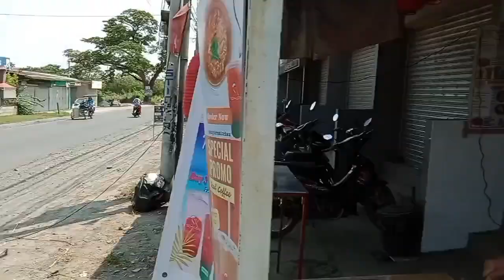MIO SOUL i 125 2021 MODELLEGIT SARIWA HINDI PINASARIWABUYER FROM GAPAN NUEVA ECIJA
OVER HAUL
FI CLEANING
CVT CLEANING
THROTTLE BODY CLEANING
CHANGE OIL
ADJUST VALVE CLEARANCE
ANY KIND OF MOTORCYCLE WORKS

HOME CREDIT AVAILABLE 😱😱
If You Are:
✔A Filipino Citizenship
✔Employed atleast 3 Months, self employed, Pensioner,  remittance benificiary

Requirments :
✔ 2 Valid Id's
✔ Down Payment
 JQ
PRIMARY ID'S
✔ DRIVERS LICENSE
✔ TIN ID
✔ UMID ID
✔ PASSPORT
✔ VOTERS ID
✔ PRC LICENSE
✔ POSTAL ID
SECONDARY ID'S
✔ COMPANY ID
✔ PHILHEALTH ID
✔ PAGIBIG
✔ COE
✔ BARANGAY ID OR CERTIFICATE
✔ ELECTRIC/WATER/PHONE BILL
✔ NBI CLEARANCE/ POLICE CLEARANCE
✔ REMITTANCE SLIP

Anu pa hinihinty nyo mag apply na!!Para sa pangarap mo na safety gears🙇🙇
Paano mag apply?Pumunta sa San agustin arayat pampanga dalin ang mga requirements!!30mins lng for approval!!

PASYAL NA PO KAYO MGA KaDON

SAN AGUSTIN ARAYAT PAMPANGA BRANCH
Located at purok 4 san agustin norte (hi way) arayat pampanga (near total gas station).or search us on maps DON JACOB ARAYAT